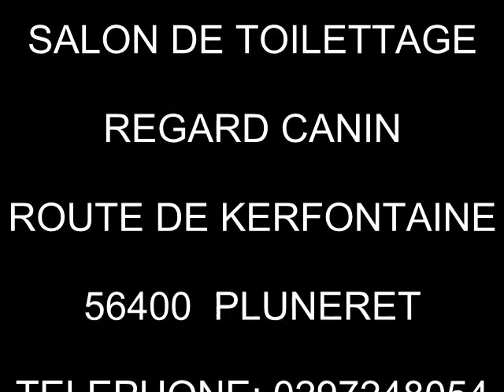SALON TOILETTAGE REGARD CANIN MOLLY